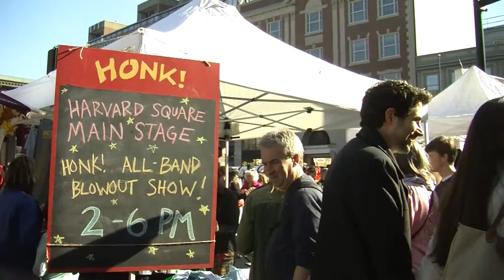HONK! Street Festival Brings Color And Sound To Cambridge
HONK! is a three-day long street festival in Cambridge and Sommerville celebrating guerrilla music and community gatherings. This year's local HONK! Festival brought bands from Moscow to Allston . The HONK! Festival is a finalist for The Boston Calendar 2014 Best Of Awards in the category of Best Street Festival. Rebecca Sananes and Pankaj Khadka reports.